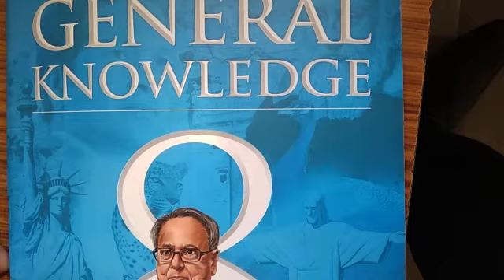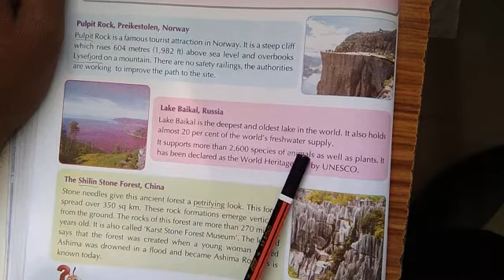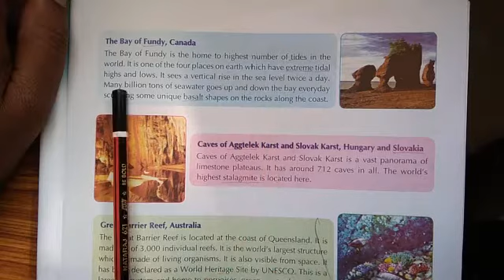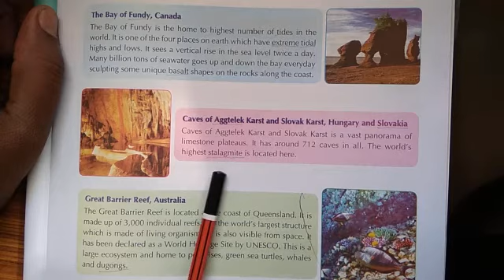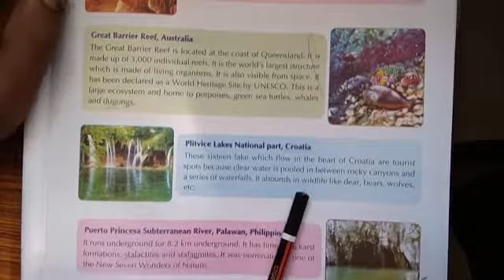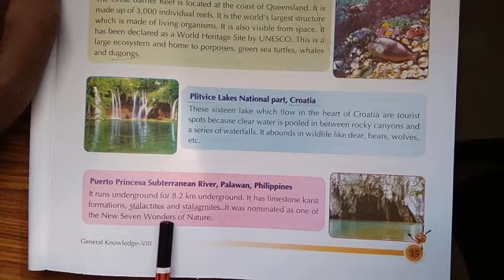Natural Wonders of the World,L.21, Class-8